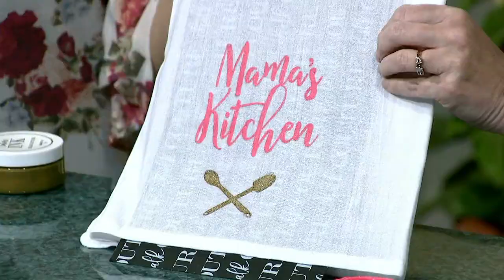Homekeepers - Gene Edwards, Christian Author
Guest:  Gene Edwards, Christian Author
This program is produced by Arthelene Rippy for CTN.  Show number: HK 3386 HD CC  Aired 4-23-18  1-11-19